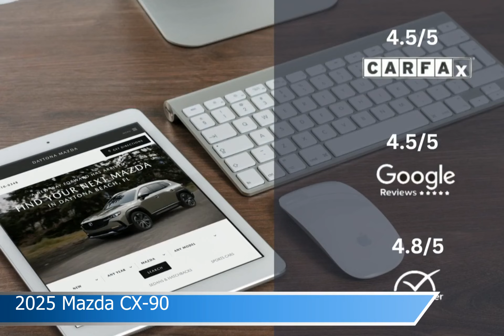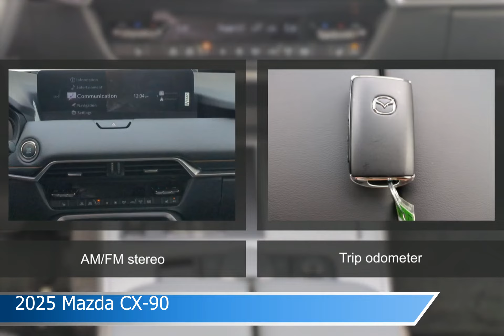2025 Mazda CX-90 MS1124